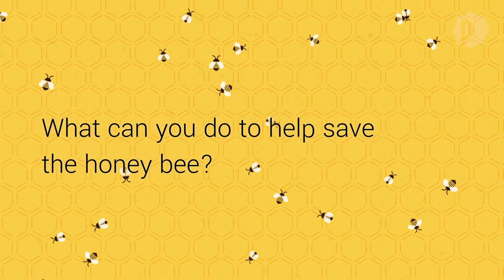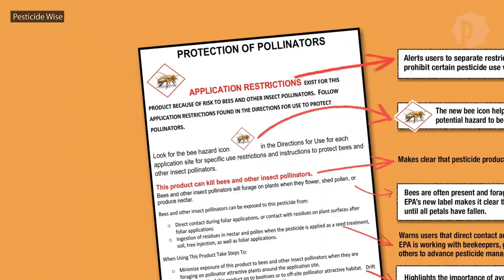Honey Bees: An Environmental Crisis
Honey bee populations are declining, but who's to blame? Mites, pesticides and climate change all play a role in the eradication of bee populations around the globe, and if we don't put measures in place to ensure their survival, we could have an environmental crisis on our hands.

From pancakes to pumpkins, honey bee pollination affects 1/3 of everything we eat. To get an idea of what can be done to protect honey bees and our way of life, we sit down with beekeepers and researchers to discuss.

This story is part of our series on Protecting Our Planet. Uncover the intersection of climate, weather, science, technology, and culture as we connect you to our ever-changing planet and beyond.